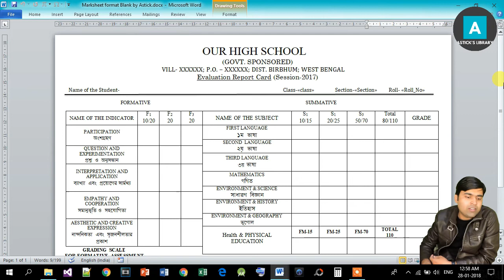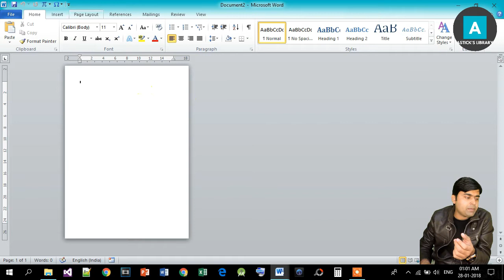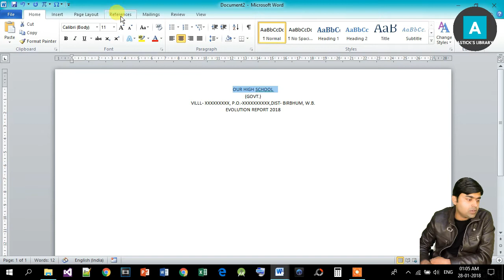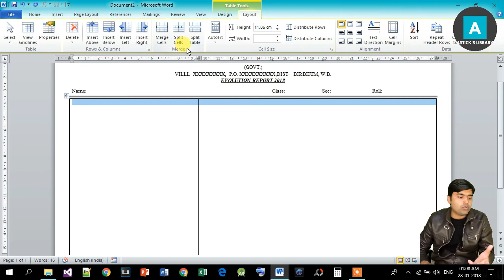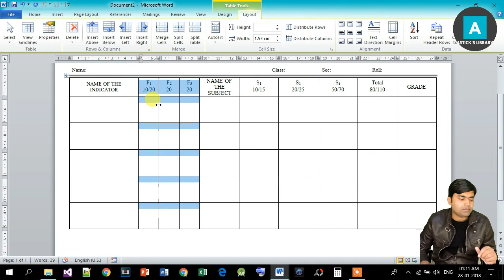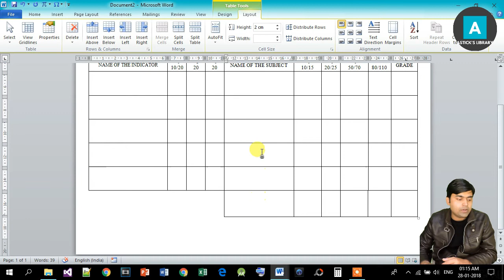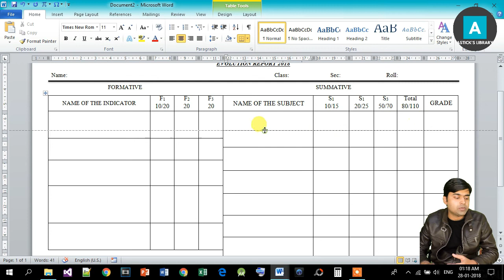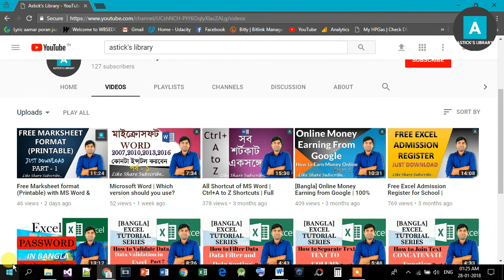Free School Marksheet format (Printable) with Word & Excel full auto calculated | Part 2 | In Bangla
In this video I described you how to make Free Marksheet Format (Printable) with the help of MS Word & Excel. And the excel sheet will be available in the description of Part 3.

Asha kori video ta apnader valo legeche. valo lagle like korben. kichu suggestion ba jigasha thakle comment box e likhben.Video ta k share korben.
Thank u.

My Camera
My 360 Camera
MY Tripod
My Monopod
My Laptop Omen